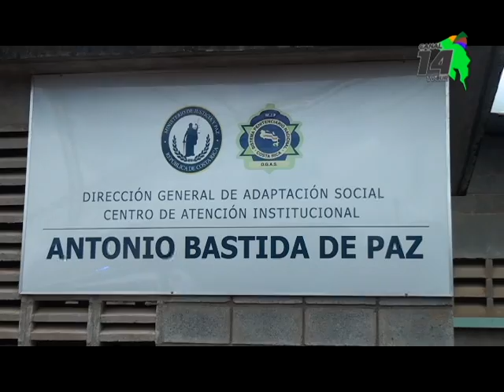Privados de Libertad están en la agenda del nuevo comité cantonal de deportes de Pérez Zeledón